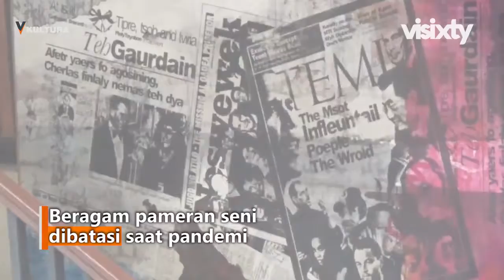Tetap Nyeni di Tengah Pandemi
Pandemi tak akan menghentikan kreativitas para seniman. Setidaknya, pesan itulah yang ingin disampaikan dalam gelaran Desember Kita Rupa.

Di hajatan ini, karya dari berbagai cabang seni dikumpulkan dalam sebuah jambore di Pasar Gembrong, Jakarta Timur. Terlihat sejumlah barang antik, lukisan, hingga seni patung dipamerkan.

Selain bertujuan agar para seniman tetap semangat berkarya, pameran ini juga men expertgajak masyarakat mengapresiasi karya para seniman. Masyarakat bisa membeli hasil karya untuk membantu para seniman yang terdampak covid-19.